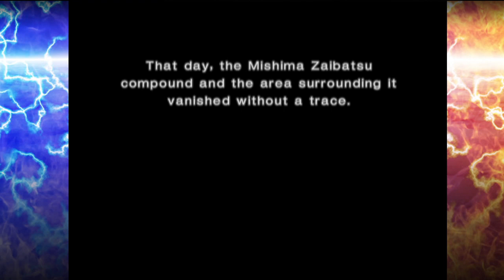TEKKEN 4 Kazuya - ULTRA HARD STORY MODE